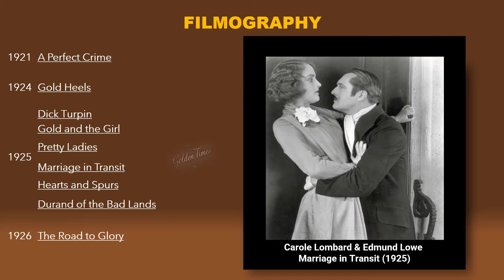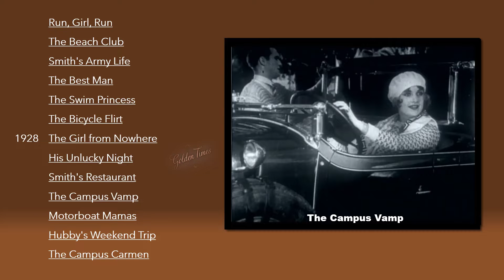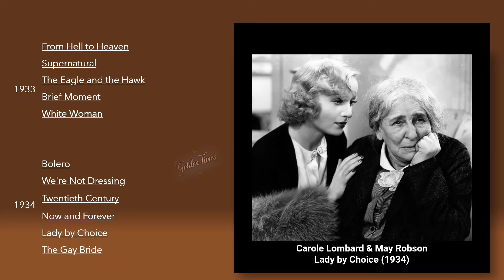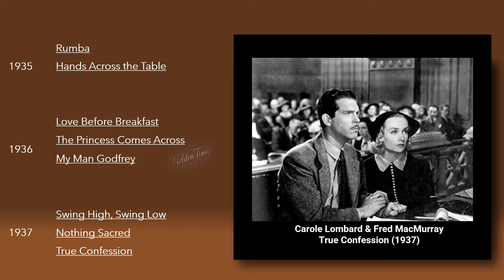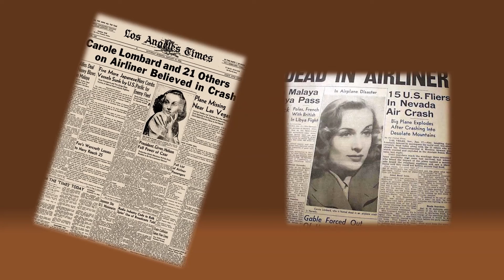🌻 Carole Lombard 🎬Filmografia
CAROLE  LOMBARD - Narrado por GoldenTimes10 (legendado/Subtitled)

Carole Lombard (born Jane Alice Peters; October 6, 1908 – January 16, 1942) was an American actress, particularly noted for her energetic, often off-beat roles in screwball comedies. In 1999, the American Film Institute ranked Lombard 23rd on its list of the greatest female stars of Classic Hollywood Cinema.
Lombard was particularly noted for the zaniness of her performances, described as a "natural prankster, a salty tongued straight-shooter, a feminist precursor and one of the few stars who was beloved by the technicians and studio functionaries who worked with her"

Carole Lombard (nascida Jane Alice Peters ; 6 de outubro de 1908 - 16 de janeiro de 1942) foi uma atriz americana, particularmente conhecida por seus papéis enérgicos e muitas vezes excêntricos em comédias malucas . Em 1999, o American Film Institute classificou Lombard em 23º em sua lista das maiores estrelas femininas do Cinema Clássico de Hollywood .
Lombard foi particularmente conhecida pela loucura de suas performances,  descrita como uma "brincadeira natural, uma atiradora direta de língua salgada, uma precursora feminista e uma das poucas estrelas que era amada pelos técnicos e funcionários do estúdio que trabalhavam com ela.